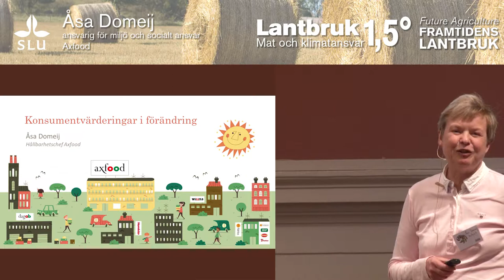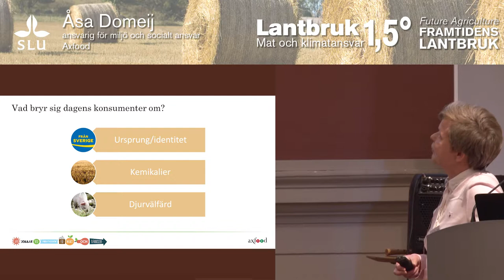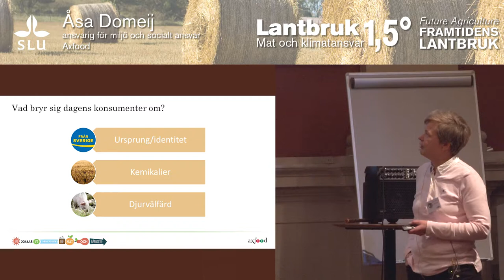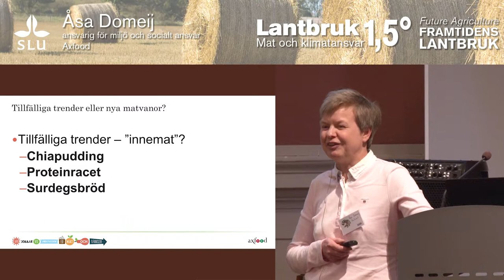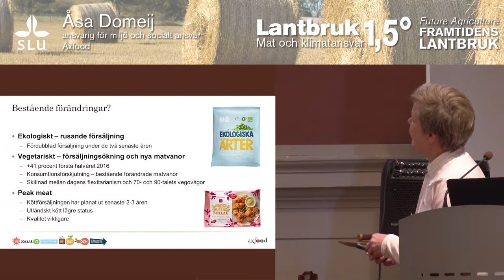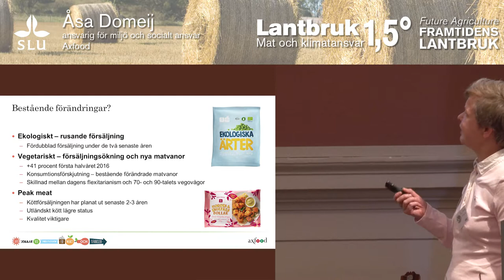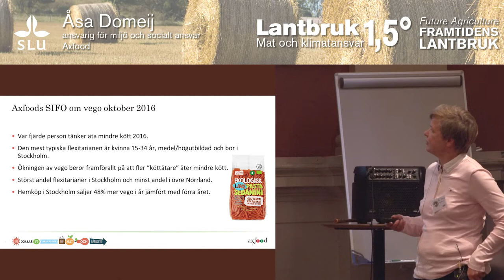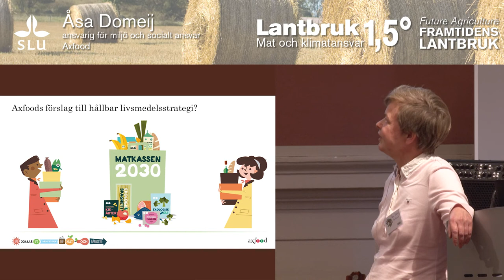Lantbruk 1.5°C - Mat och klimatansvar - Åsa Domeij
Konsumentvärderingar i förändring?
Vanans makt är stor men vanor är föränderliga. Idag väljer konsumenter att köpa andra matvaror än de gjorde för några år sedan. Vad är tillfälliga trender och vad är bestående förändringar? Hur märks den pågående diskussionen om klimatet i matkassen?